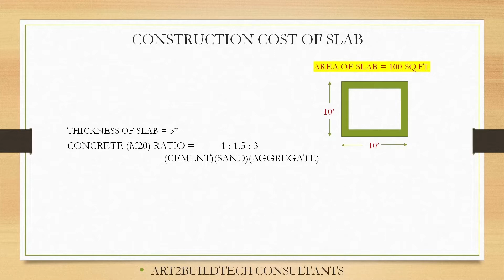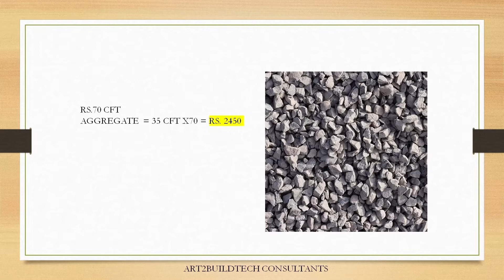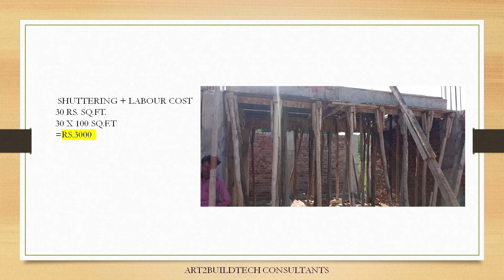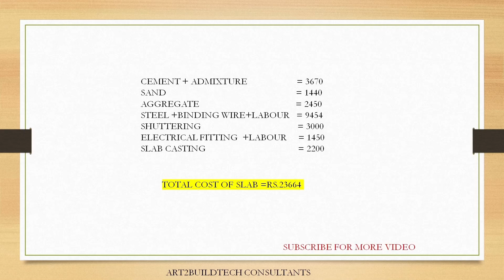Construction cost of 100 sqft slab || 10x10 कि छत डालने पर कितना खर्चा आएगा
Construction cost of 100 sqft slab || cost and quantity of 100 square feet rcc slab

100 square feet ki slab banwane me kitna kharacha aata hai